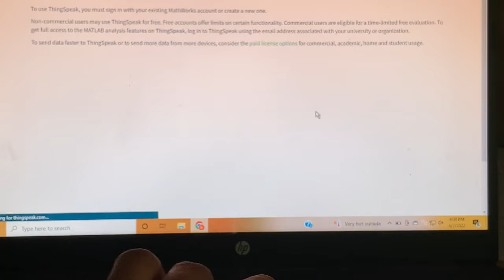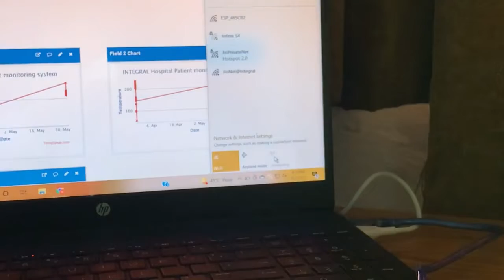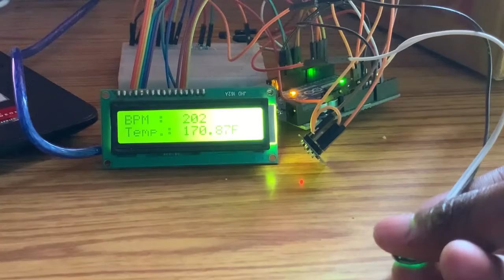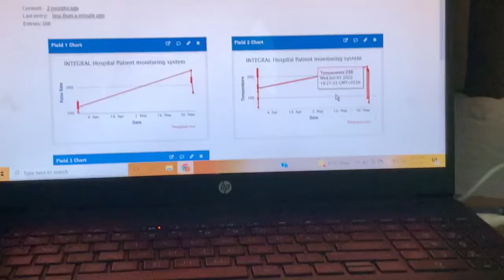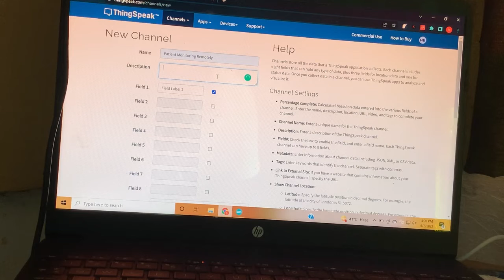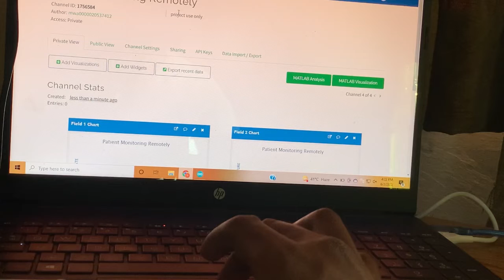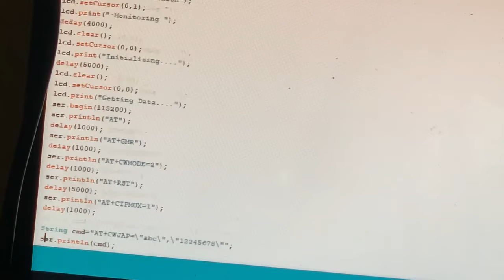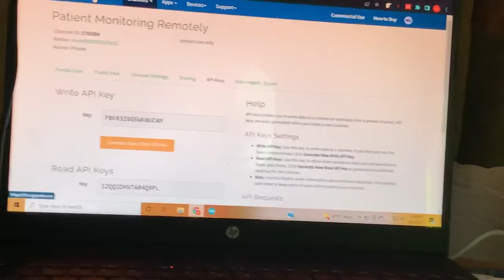Biomedical Final Year Project Idea | IoT Patient Monitoring System ESP8266 WiFi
With tons of new healthcare technology start-ups, IoT is rapidly revolutionizing the healthcare industry. In this project we have designed IoT Based Patient Health Monitoring System using ESP8266 & Arduino. The IoT platform used in this project is ThingSpeak. ThingSpeak is an open source Internet of Things (IoT) application and API to store and retrieve data from things using the HTTP protocol over the Internet or via a Local Area Network. This IoT device could read pulse rate and measure surrounding temperature. It continuously monitors the pulse rate and surrounding temperature and updates them to an IoT platform.

The Arduino Sketch running over the device implements the various functionalities of the project like reading sensor data, converting them into strings, passing them to the IoT platform and displaying measured pulse rate and temperature on character LCD.